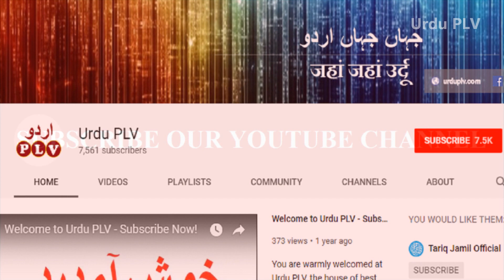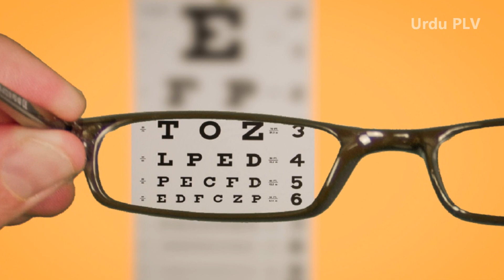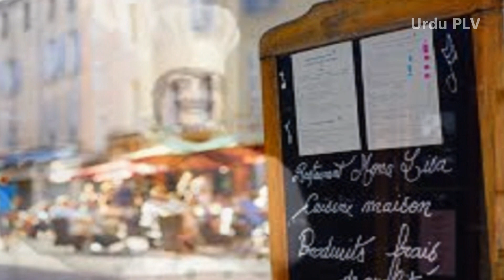Lateefa Show | Ep:1 | Urdu PLV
لطیفہ شو | اردو پی ایل وی
مسکراتے، دلچسپ اور خوبصورت لطیفوں کے ساتھ پیش ہے اردو پی ایل وی کا پروگرام "لطیفہ شو".
ہم نے منتخب کیے ہیں آپ کے لیے کچھ خاص لطیفے جو آپ کو دیں گے مسکراہٹیں اور خوشیاں. کیونکہ مسکرانا کون نہیں چاہتا.
لطیفہ شو کی آیندہ تمام اقساط دیکھنے کے لیے اردو پی ایل وی کو سبسکرائب ضرور کیجیے. بیل آئیکن کو بھی پریس کیجیے تاکہ ہر ویڈیو کی خبر آپ کو ضرور ملتی رہے.

Lateefa Show | Urdu PLV
Muskuratey, dilchasp aur khoobsurat lateefon key sath paish hai Urdu PLV ka program Lateefa Show.
Ham ney muntakhab kiyey hain aap key liyey kuch khaas lateefey jo aap ko dain gey muskurahatain aur khushian. Kyunkeh muskurana kon nahi chahta.
Bell icon ko bhi press kijiyey taa keh har video ki khabar aap ko zaroor milti rahey.